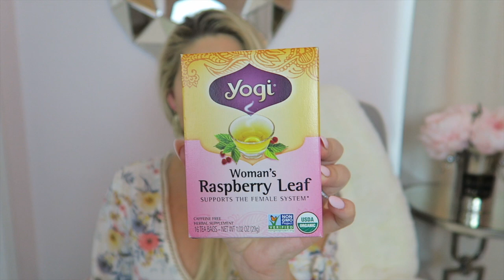9 MONTHS PREGNANT | GROUP B STREP POSITIVE | PREPARING FOR LABOR | 36 WEEKS PREGNANT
Hey everyone! Welcome to my 36 weeks preggers vlog! :)

XOXO
-Aaryn

-Earrings & Bracelet (use "aarynwilliamsoxoxo" for a free box)
-Shorts: Jessica Simpson Maternity

Makeup
- Urban Decay Naked Foundation in 4.0
- Lancome Concealer
- Bare Minerals Mineral Veil Broad Spectrum SPF
- Naked Flushed Pallet by Urban Decay in Strip
- YSL Shocking Mascara
-Urban Decay Lipstick
-Blush & Glow Lipgloss (website above)

Products Mentioned
-Raspberry Leaf Tea
-Nike Comfort Fit Flip Flops